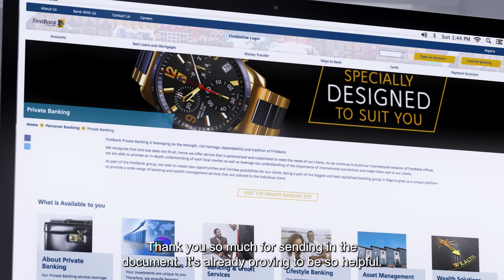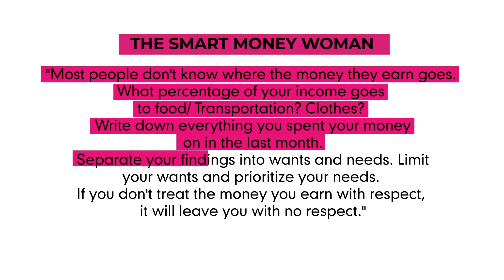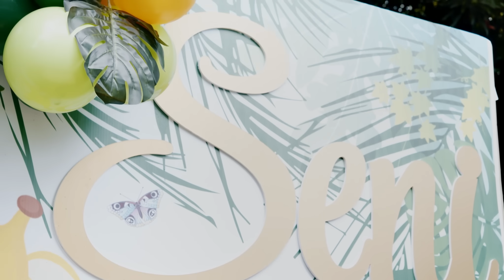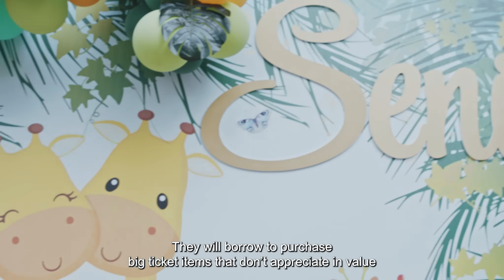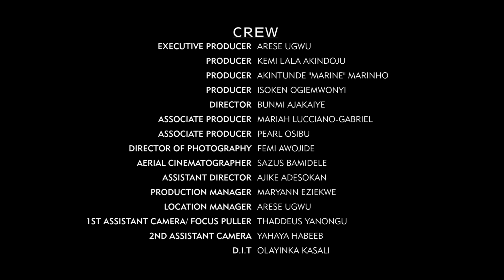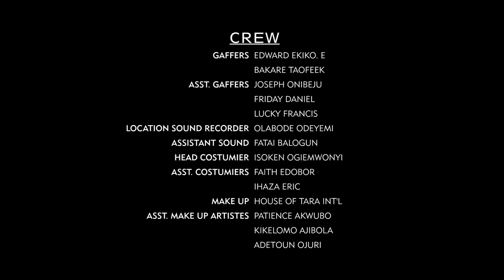THE SMART MONEY WOMAN S1 | LATEST NIGERIAN MOVIE EP 2 | DEBT | ESO DIKE, OSAS IGHODARO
The Smart Money Woman Season S1E2: Debt

Zuri confronts her money problems and finally lets her friends know the gravity of the situation. She makes major changes to her financial habits, including cutting back on unnecessary spending. Lara’s frenemy Banke throws an elaborate birthday party for their son, despite the desperate financial straits they are in.

From writer, bestselling author & executive producer Arese Ugwu, The Smart Money Woman is a financial literacy comedy drama following a group of stylish and ambitious best girlfriends in Lagos, Nigeria, the mecca of culture in Nigeria.

Executive produced and created by Arese Ugwu, based on the book of the same name the series features some of Africa’s best and brightest including Osas Ighodaro (Rattlesnake, Man of God) , Toni Tones (King of Boys, Brotherhood) , Ini Dima Okojie (Namaste Wahala, Who's the Boss ),  Lala Akindoju (Berlinale selection Eyimofe ‘This is My Desire’ , Òlòturé) , Eby Eno (Unscripted, Game On) and Timini Egbuson (Ajosepo, Elevator Baby). The series is produced by Arese Ugwu for Azuwa Studios, and Isoken Ogiemwonyi for Studio Ogiso Inc, Akin ‘Marine’ Marinho for Utopia Media and Lala Akindoju for The Make It Happen Productions.

Meet Zuri.  She's living a fabulous life. Great car, gorgeous apartment, well paid job. Meet Zuri again. Broken down car, an apartment she cant afford, a job she's about to lose. What's a broke girl to do.? With her best friends Tami-- the flighty fashion designer with a heart of gold, Lara -- the tough oil and gas executive who has it all together,  Adesuwa – the conservative lawyer with a difficult marriage, and Ladun– the fabulous but extremely work-averse housewife Zuri grows a little, learns a lot and navigates her way to making better financial decisions and building wealth.

With each episode ending with specific financial subject matter including debt, spending triggers, handling money fears amongst others, the show  easily builds discussion points and education around personal finance and wealth building for the African millennial.

Together, they navigate their 30s, growing their careers & finances, relationships, and pursuing big, bold dreams.

About Azuwa Studios:
AZUWA is a multi-faceted entertainment media company. We are committed to telling authentic African stories with impact that drive important conversations. The company houses our Film & TV, digital, audio and entertainment marketing arms. A financial  empowerment brand built on the subversive idea that EVERYONE, deserves access to personal finance tools that can change their lives on a granular level. We tell unique, human stories from an African point of view, that highlight key financial lessons and how-to's. Through content, merchandise, events, partnerships and educational opportunities, we are changing the way Africans, especially women engage with personal finance.

Shop

The Smart Money Woman book on Amazon